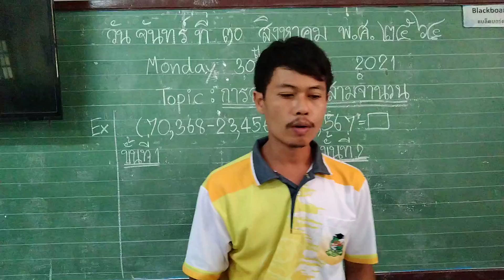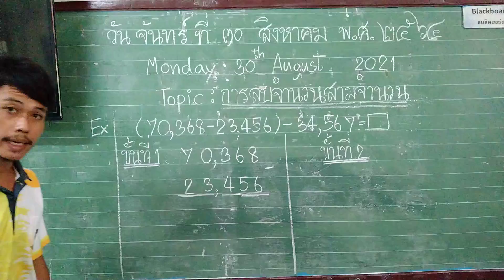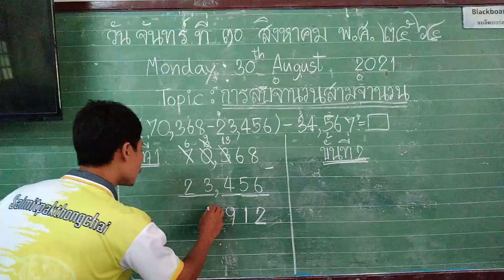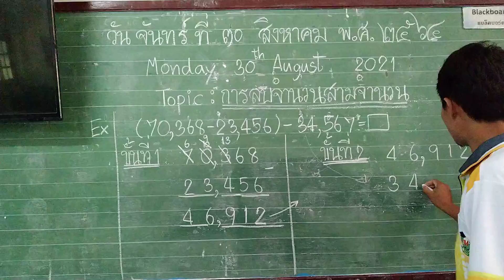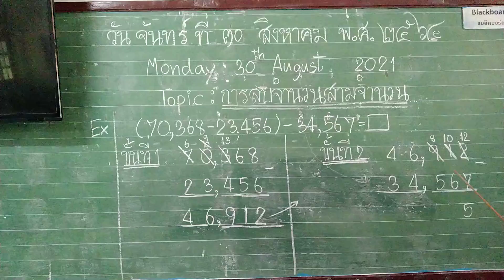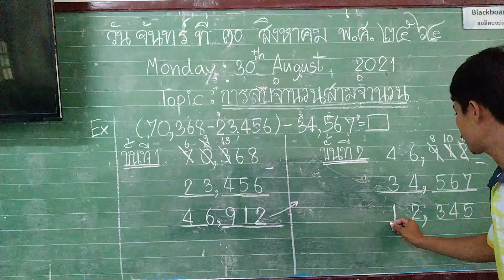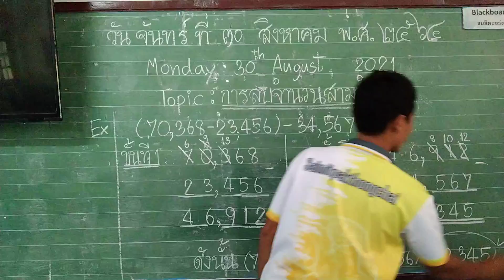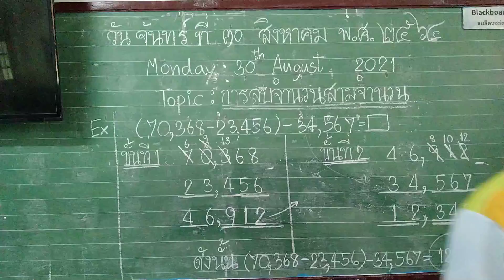30 สิงหาคม ค.ศ. 2021